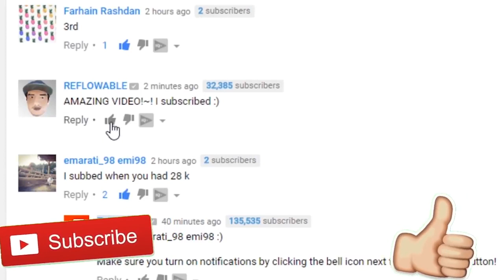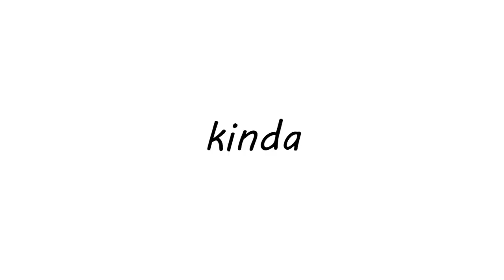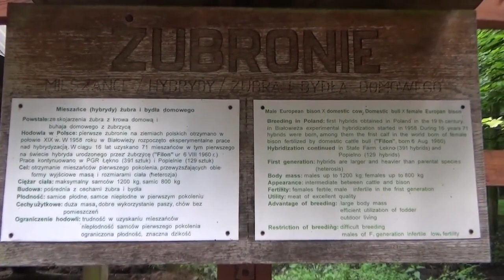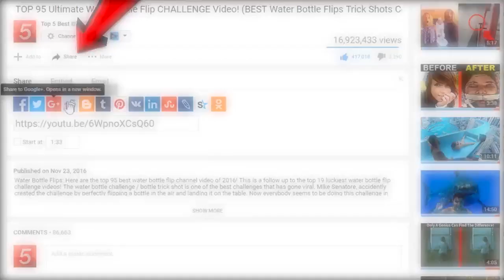18 Most Shocking Real Mutations In Animals